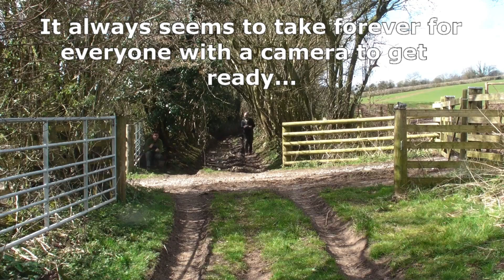Wales 31st March 2016 Part 1 of 6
Wales 31st March 2016.

This was an interesting day. The first lane was a real challenge. A narrow twisting lane with lots of trees growing out into the lane. We spent well over an hour negotiating it, during which time we had to remove the top of the snorkel and the CB aerial on the Disco in order to get past various trees. See Parts 1, 2 and 3.

Then we had to drive along a stream for a while on the second lane, after negotiating a steep, tight and very uneven descent. Part 4.

After that we head up onto the hills and some open ground. The views were stunning and the weather was kind to us for a change. Part 5.

Finally we get in three short lanes, the first of which has a steep climb after crossing a small stream. Part 6.